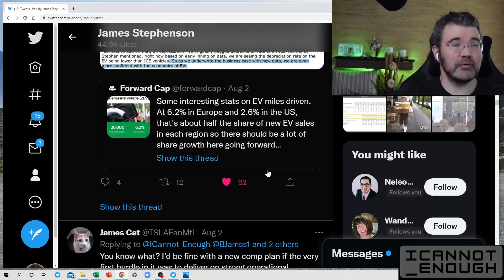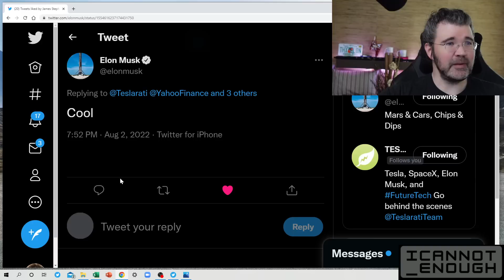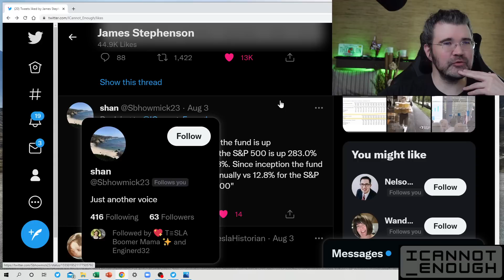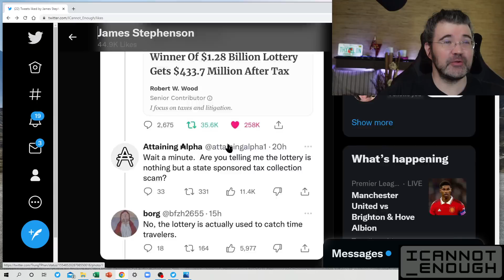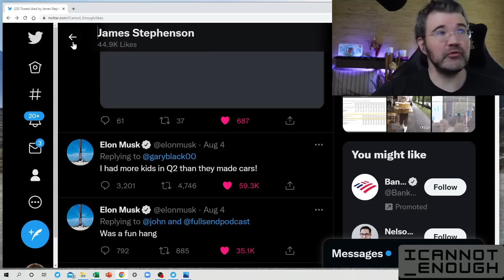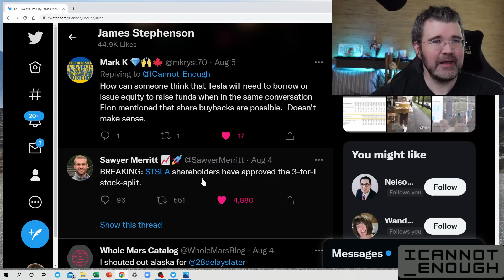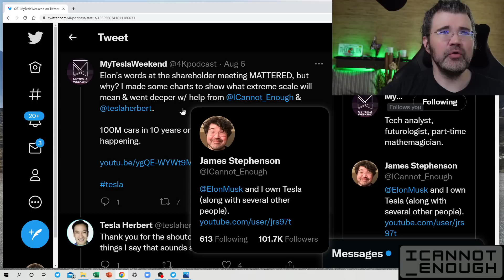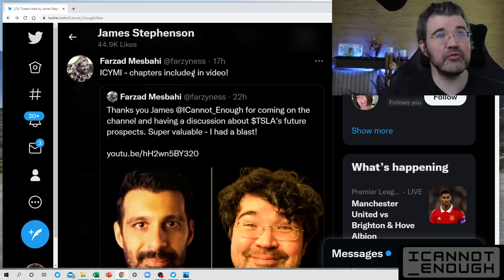James's Gems of the Week (July 31 - August 7, 2022), This Week in Tesla Twitter, Part 2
In this look back at the most recent week in Tesla Twitter, I scroll through the gems I found and explain why I liked them. 😅

Link to my Twitter profile where you can find all of my tweets, replies, and likes

Link to a playlist of all my YouTube interviews on other people's channels, including the most recent one from this week:

Tesla Stocks $TSLA Tesla, Inc.